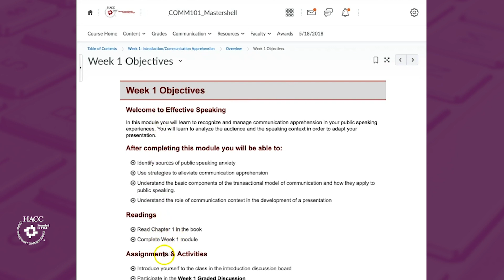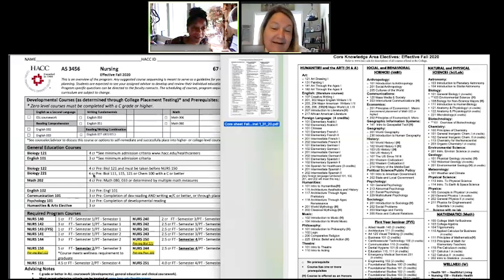Learn the differences between HACC’s remote and virtual learning classes!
Do you know the difference between the remote and virtual classes offered at HACC, Central Pennsylvania’s Community College? This video will help you decide which format is best for you and your life commitments.

Hello, everyone. My name is Connie Ogle, and I'm a faculty a member here at HACC. I want to discuss the difference between virtual and remote learning in the hopes that you will be able to decide which one is the best fit for you, or maybe both are the best fit for you. So let's start with virtual learning.  HACC has had virtual learning for years. Virtual courses are work-at-your-own-pace, meaning there's typically no set time that you need to log on to the computer for class. Most students say that is one of their favorite things about virtual classes at HACC, is that they can work around their schedule, their family's schedule, their work schedule, because there is no required time to be on the computer. Typically, most virtual courses are set up in weekly modules and you have a week to complete the content in the module. So that allows you to work in the morning, in the evening, in the afternoon whatever best fits your schedule. With remote learning, much like in-person courses, you are required to be in class remotely, live, over the computer at a certain time. So, if you sign up for a remote course on Tuesdays and Thursdays from 9:30 to 10:45, you are required to log into your computer and be present for that live class session over the computer. So, you will see live instruction from your professors and you can ask questions in real-time. So many students would say that would be the benefit of remote learning, that they are able to view a live class session and they can stop and ask their instructor questions in real-time if they get confused So, let me give you an example that I think helps clarify things a little more. I've always struggled in math. I would probably be more likely to take the remote course, just because I could see the live instruction, I'd be logging in to live class and I could stop and ask my instructor questions in real-time if I get confused. In contrast, English is a subject that I've always excelled at. I would most likely pick a virtual English course, because there would be no set time that I would have to be on my computer. I could work at my own pace and I work full-time and I have three boys, and so for me that flexibility of being able to work whenever I have time, around my family, around my work schedule, would be a huge benefit to me. I encourage you to reach out to an academic advisor or to faculty who you view on the schedule are teaching those courses, as they can give you their opinion and their advice as to what option, remote or virtual,
may be a best fit for you. Whatever modality, virtual, remote, in-person, you choose, know that HACC faculty, administrators a nd staff are always working for you to make sure that your experience at HACC is the best it can be.